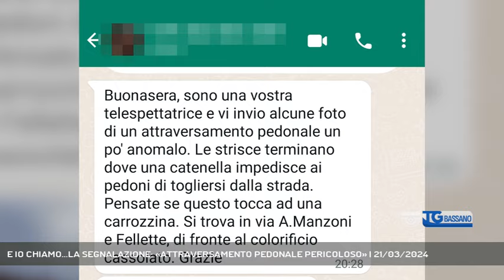E IO CHIAMO...LA SEGNALAZIONE: «ATTRAVERSAMENTO PEDONALE PERICOLOSO» | 21/03/2024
TG Bassano del Grappa 21/03/2024 - ROMANO D'EZZELINO - E io chiamo... questa volta la segnalazione arriva da Fellette, una cittadina segnala un attraversamento pedonale pericoloso e anomalo. E noi come sempre siamo andati da chi di dovere per avere risposte. Il sindaco Bontorin: « Cercheremo una soluzione» - Intervistati SIMONE BONTORIN (Sindaco di Romano d'Ezzelino) (Servizio di Sharon Di Carlo) - Segui Rete Veneta anche sul digitale terrestre! Visita il sito